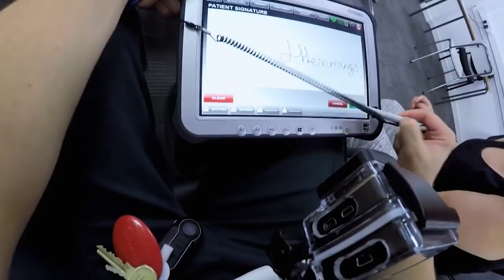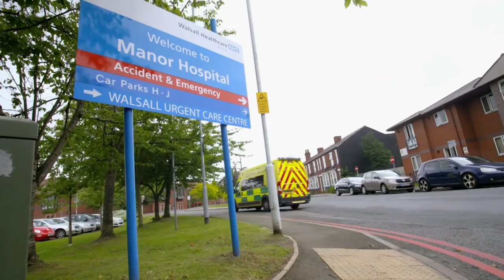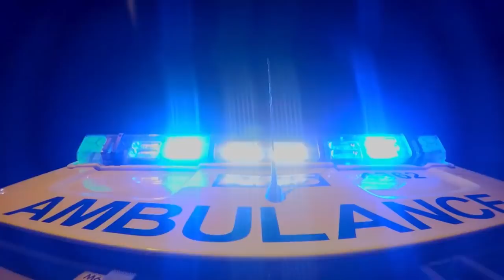Ambulance Team Respond To Potential Stroke | Inside The Ambulance SE2 EP6 | Real Responders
This week on Inside The Ambulance, Simon and Michelle head to a college where a woman with learning disabilities has had a seizure. Joe and Sam rush to a child having a severe asthma attack. Simon and Michelle respond to a man who has collapsed in the street and doesn't remember doing so.

For the very first time, an ambulance has been rigged with cameras that provide a unique perspective on what it's like to respond to emergency calls. Paramedics from the West Midlands Ambulance Service in England take us right into the heart of the action. We see heroism at work in the actions of these first responders. We also enter the lives of people in crisis and learn their unique stories.